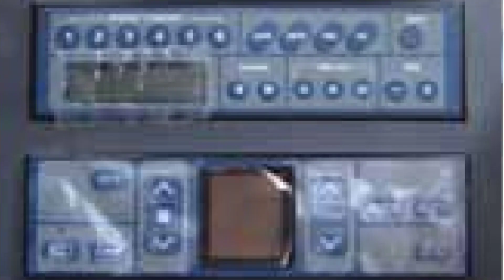sany 210 excavator sany 210 excavator price in india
sany 210 excavator review

Is video me main ne sany 210 excavator ka price & details btya hai